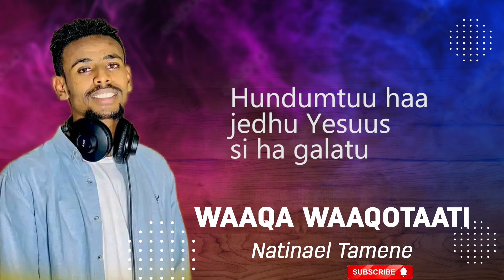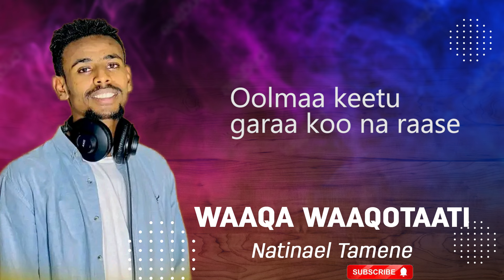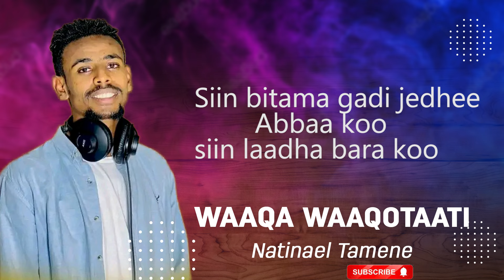NATNAEL TAMENE:WAAQA WAQOOTAATII \ LIVE WORSHIP